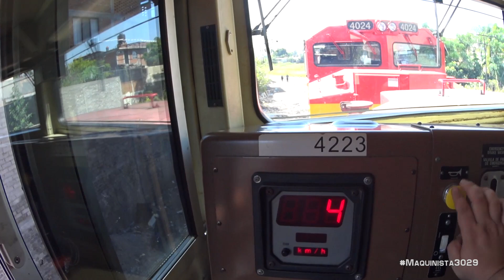Cortando 2 LOCOMOTORAS SD70ACe que vienen de REMOTAS de un TREN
Sacamos este video que grabamos hace un año para ver acción en la "Y" griega de Morelia en donde acompañamos al servicio de patio a librar un tren intermodal para desenlazar la potencia distribuida y quitar las dos EMD SD70ACe que vienen como remotas en el tren.
Una vez que el tren se detenga el similar subira a las remotas para desenlazar, mientras en las locomotoras de adelante (o sea el tronco) se lleva a cabo el relevo de tripulación.
Trabajando en equipo el provedor y el similar desenlazan la potencia distribuida del tren, y en seguida con ayuda del garrotero de patio se apartran las remotas en el brazo norte de la "Y" griega para que enseguida el garrotero se lleve a enganchar el tren de vuelta para que el tren pueda continuar con su marcha.

Disfruta de esta maniobra!

0:00 Vamos a librar la principal
1:05 Llega el tren
2:18 Estamos a bordo de las remotas
3:19 Nos metemos a la "Y" griega con las remotas
4:46 Se reengancha el flete
5:09 Se va el tren
5:48 Llevamos las remotas a la estación
7:22 Pitamos el cruce de Av. Siervo de la Nación